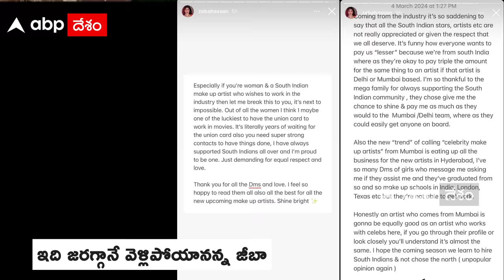Shahrukh Khan Insults Ramcharan Anant Ambani: అంబానీ ప్రీ వెడ్డింగ్ వేడుకలో షారూక్ అజ్ఞానం,చిన్నచూపు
అనంత్ అంబానీ- రాధికా మర్చంట్ ప్రీ వెడ్డింగ్ వేడుకలో మన మెగా పవర్ స్టార్ రాంచరణ్ కు జరిగిన ఘోర అవమానం ఇది. ఇడ్లీ వడ రాంచరణ్ అంటూ తనను షారూక్ స్టేజ్ పైకి పిలిచాడు.